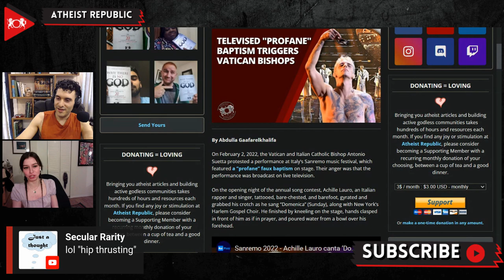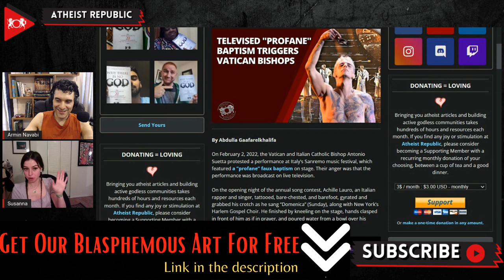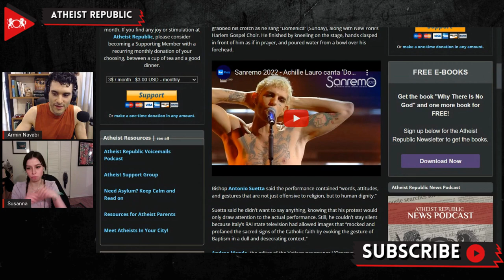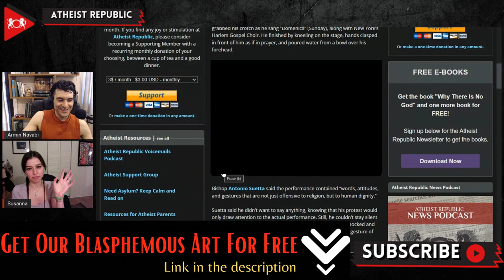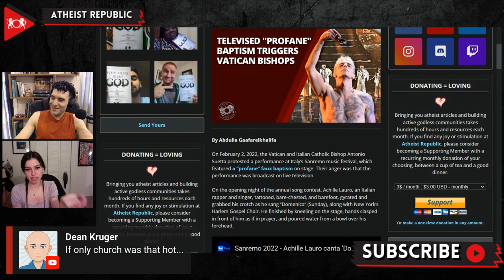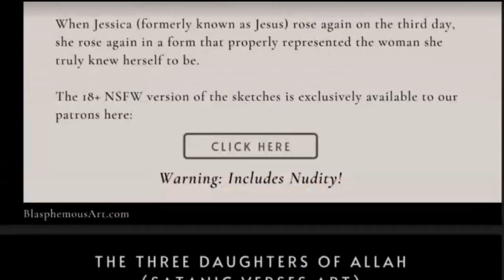Televised "Profane" Baptism Triggers Vatican Bishops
On February 2nd, Achille Lauro, an Italian rapper and singer, along with New York’s Harlem Gospel Choir, performed his song “Domenica” at Italy’s Sanremo music festival. Wearing only black leather pants and dark eyeshadow, the hip-thrusting Achille finished the performance by kneeling on the stage, hands clasped in front of him as if in prayer, and poured water from a bowl over his forehead, portraying a faux baptism that Italian bishops described as “profane.” The Vatican and Italian Catholic Bishop Antonio Suetta protested against the performance stating it contained “words, attitudes, and gestures that are not just offensive to religion, but to human dignity.” The bishop stated that initially he did not want to speak up against the performance to stop it from getting any attention. However, he couldn’t help but protest when Italy’s RAI state television broadcasted the performance. Meanwhile, the singer Lauro contends that the performance was intended to be a birthday gift to his mother.

Source:
Location: Italy